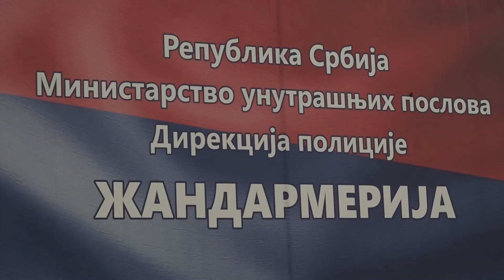U Odredu u Kraljevu obeležena slava i Dan Žandarmerije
Ministar unutrašnjih poslova Bratislav Gašić povodom Dana Žandarmerije i njihove slave Vidovdana poručio je danas u Odredu Žandarmerije u Kraljevu da su pripadnici ove elitne jedinice jedan od najvažnijih stubova u sistemu bezbednosti naše zemlje.

„Čestitam vam slavu i dan vaše jedinice. Prema narodnom predanju Miloš Obilić je na kneževoj večeri, noć uoči Kosovskog boja, rekao knezu Lazaru: „Sutra je Vidov dan, videće se ko je vera, a ko je nevera“. Danas je Vidovdan i sa ponosom vam kažem - vi ste vera srpskog naroda da će uvek biti zaštićeni i bezbedni, a država Srbija zemlja mira, stabilnosti i prosperiteta. Vi ste jedan od najvažnijih stubova u sistemu bezbednosti naše zemlje“, poručio je ministar Gašić.

Istakao je da pripadnike Žandarmerije odlikuje profesionalnost, kao i da naša država ceni njihovu posvećenost i zalaganja.

„Ponosan sam na visok nivo i stepen profesionalizma, morala i odlučnosti, sa kojima odmah pristupate svakom zadatku koji pred vas stavi država Srbija. A vama se ne daju laki zadaci. Idete tamo gde je najteže i gde su potrebni najhrabriji i najobučeniji. Država ceni vašu posvećenost i zalaganja i uz veliku podršku i pomoć predsednika Republike Srbije Aleksandra Vučića, opremamo vas da ravnopravno, rame uz rame, možete da stanete uz evropske i svetske elitne policijske jedinice“, naglasio je ministar Gašić.

Ministar Gašić poručio je i da je bezbednosna situacija na Kosovu i Metohiji kompleksna, ali da ne sumnja da će se u našoj južnoj pokrajini sačuvati mir.

„Bezbednosna situacija u našoj južnoj pokrajini je dovoljno kompleksna da nas stalno drži na oprezu. Ali znam koliko svi zajedno volimo Srbiju, da želimo da nam deca i potomci ostanu u njoj, u miru i zajedništvu i zato nemam ni minimum sumnje da ćemo uspeti to i da sačuvamo“, rekao je ministar unutrašnjih poslova.

Ministar Gašić je naglasio da je ponosan na to što pripadnici Žandarmerije čuvaju uspomenu na tragično stradale kolege, kao i na način na koji brinu o njihovim porodicama i potomcima.

„Na današnji dan se sa zahvalnošću sećamo i podviga i stradanja srpskih žandarma. Od onih koji su svoje živote položili u slavu i za slobodu otadžbine, na platou Čukur-česme davne 1862. godine u borbi sa turskim vojnicima i tokom turskog bombardovanja, do pripadnika sadašnje Žandarmerije, koji su sopstvenim životima branili bezbednost Srbije“, istakao je ministar Gašić, dodavši da je naša obaveza da čuvamo sećanje i zahvalnost prema srpskim herojima i da buduća pokolenja učimo šta su hrabrost, odanost, solidarnost, nesebičnost, zajedništvo, jer se time čuva bezbednost naše Srbije, sigurnost naših građana i spokojno detinjstvo naše dece.

„Želim vam dobro zdravlje i što više radosnih zajedničkih trenutaka. Neka vas Bog blagoslovi i čuva! Živela Srbija! “, rekao je ministar unutrašnjih poslova Gašić, poručivši da mu je posebno drago što su obeležavanju slave i Dana Žandarmerije u Kraljevu prisustvovali i članovi porodica pripadnika ove jedinice.

Ovom prilikom, ministar Gašić se upisao i u knjigu utisaka u spomen-sobi Odreda Žandarmerije u Kraljevu.

„Način na koji ste posvećeni čuvanju herojske prošlosti srpske Žandarmerije i njenih pripadnika koji su nam ostavili neprolazne vrednosti nacionalnog dostojanstva i posvećenosti dužnosti u odbrani i očuvanju slobode, mira i bezbednosti srpskog roda,  a koje će biti čvrst temelj budućim generacijama na kojem će stvarati novu istoriju“, napisao je ministar Gašić.

Komandant Žandarmerije general Dejan Luković istakao je da pripadnici Žandarmerije svakodnevno pokazuju i dokazuju svoju hrabrost, čast i odanost našoj državi obavljajući sve svoje zadatke uspešno, profesionalno i požrtvovano.

„Nakon 22 godine postojanja mogu odgovorno da tvrdim da će Žandarmerija uvek biti spremna da izvrši svaki zadatak koji dobije od rukovodstva Ministarstva i države i da će na nas moći uvek da se oslone. Svojim radom i ponašanjem štitićemo bezbednost Republike Srbije i njenih građana“, rekao je Luković i dodao da Žandarmerija vodi računa o svojim pripadnicima, kao i o porodicama preminulih pripadnika ove jedinice.

„Ističem i da se pripadnici Žandarmerije odazivaju svakom pozivu za dobrovoljno davanje krvi i da je proteklih godinu dana u organizovanim i pojedinačnim akcijama krv dalo više od hiljadu pripadnika ove jedinice“, naglasio je komandant Žandarmerije.

Komandant Žandarmerije general Dejan Luković uručio je ministru unutrašnjih poslova Bratislavu Gašiću plaketu za svesrdnu pomoć i podršku u radu Žandarmerije, kao i plaketu direktoru Kancelarije za KiM Petru Petkoviću, u znak zahvalnosti za saradnju i podršku Žandarmeriji.